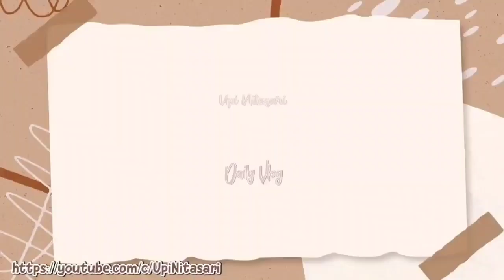LEMES Pi❓️BEGINILAH AKTIVITAS TKW TAIWAN SAAT BULAN RAMADHAN || TKW HARUS KUAT !!